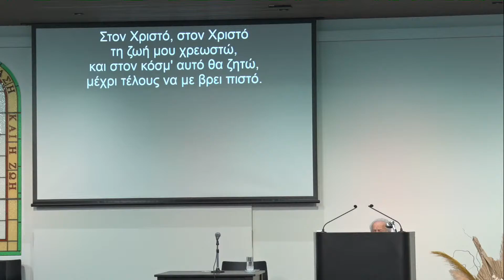Greek Wednesday Bible Study (03/08/2022) - Τετάρτη βράδυ συμμελέτη | Teli Kolliou